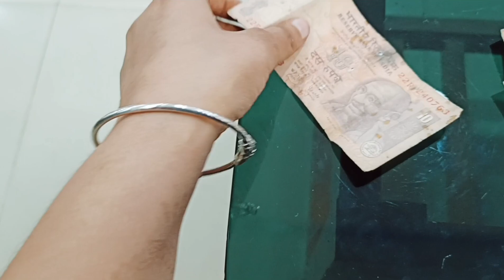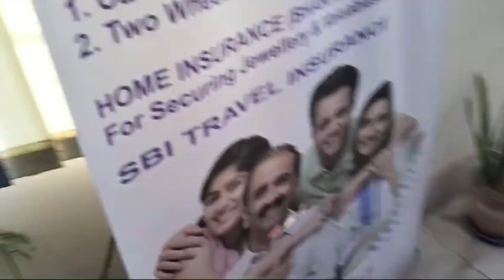Vlog #20.Aaj bank Kyun gayi🪙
Aaj bank Kyun gayi🪙
simu ke sapne
Is Vlog ma is  mein aap log dekhenge main Bank kyon gai aur mujhe kya Kam tha.